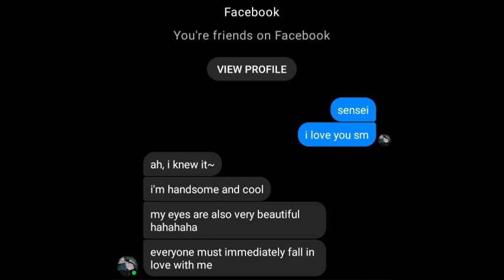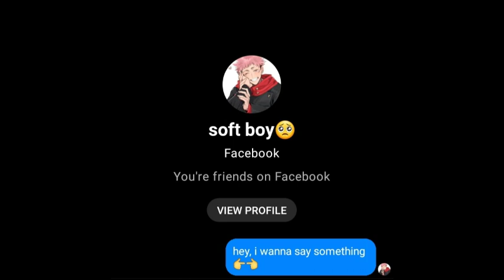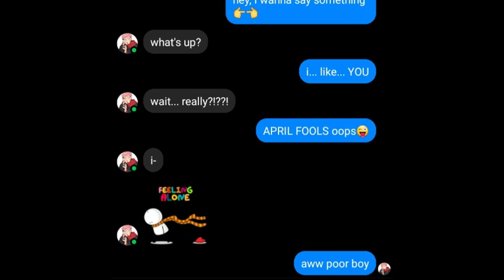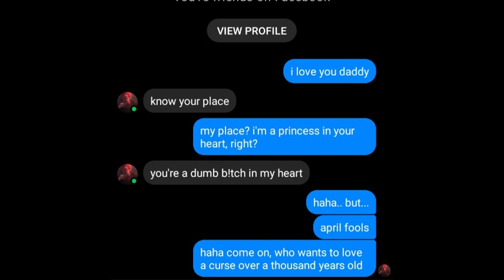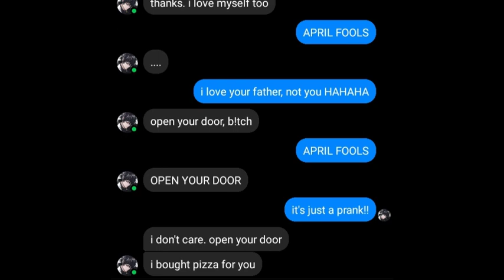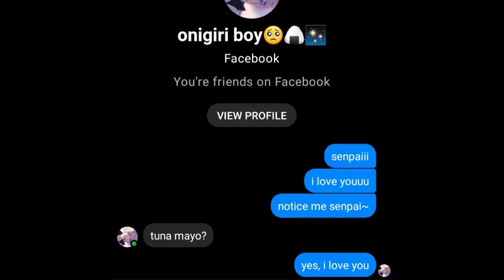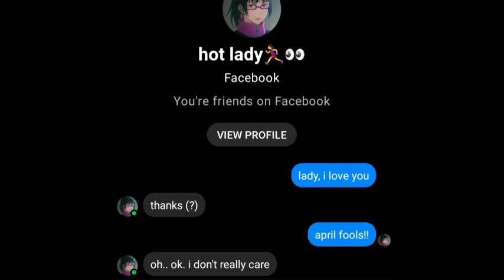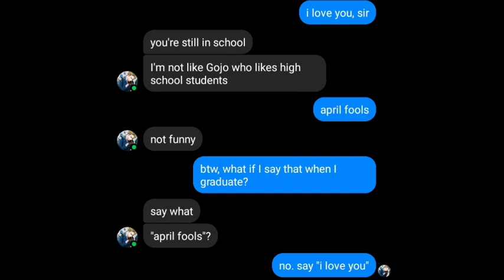Jujutsu Kaisen Text | April Fools | y/n x jjk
I changed the intro because the intro I used was subject to copyright

Characters  by. Gege Akutami